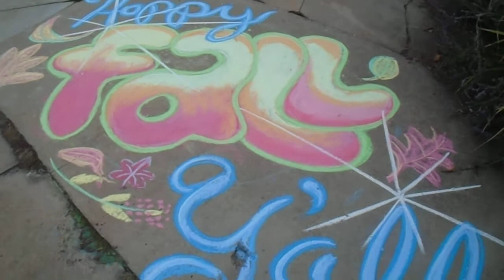Don't Trip Have a Happy FaLL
Don't Trip on your way to a Happy Fall Y'all !